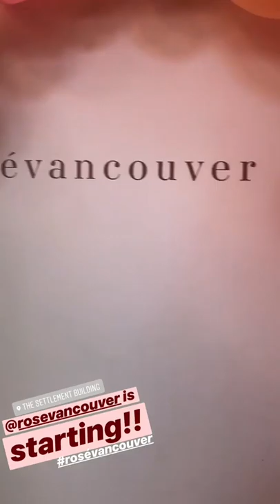Instagram Takeover by Artist Karlie Carpentier Rosin for Rosé Vancouver Event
On June 26th 2018 local Vancouver Artist Karlie Carpentier Rosin did an Instagram takeover on Rosé Vancouver account stories to bring people behind the scenes for Rosé wine tasting. The event sold out in 48 hours so many people couldn't make it and got to see it from an Artist's perspective!